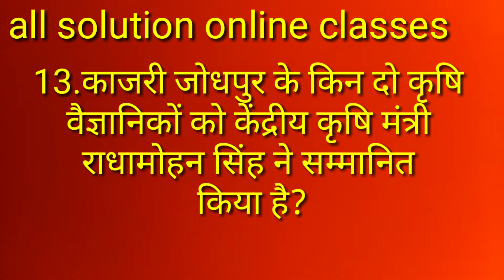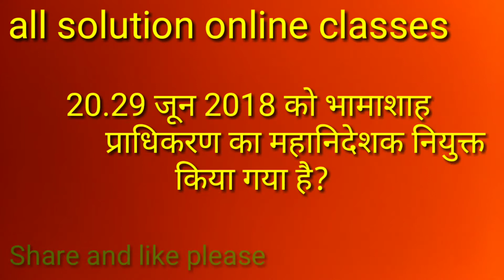current affairs 2018-19 (20 Top Question )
इस वीडियो के अंतर्गत 2018 19 के करंट अफेयर के 20 प्रश्नों के बारे में बताया गया है. और वर्तमान में यह पदाधिकारियों को क्या-क्या पुरस्कार मिला है.तथा कौन से पद पर हैं इस बारे में विस्तारपूर्वक बताया गया है.

all current affairs 2018-19